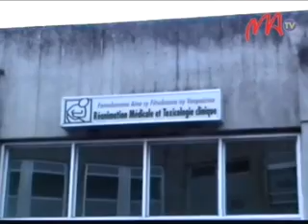08 BILAN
Rehefa vanim-potoanan'ny fety toy izao moa, dia mitombo hatrany ny fizaham-pahasalamana eny amin'ny hopitaly. Anisan'ny nampiakatra ny tahan'ireo naratra androany, ny fifanosehana izay nisy teny amin'ny podium Mahamasina.